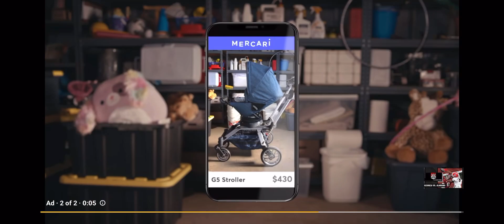National championship game